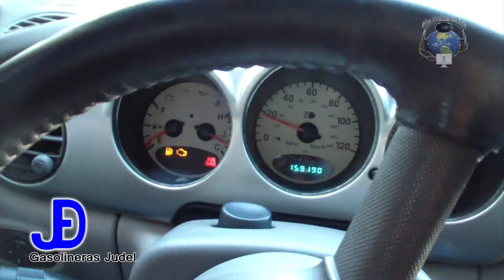SPOT GASOLINERA JUDEL